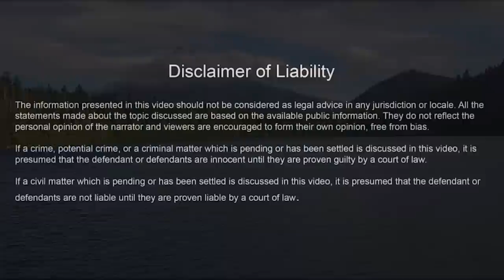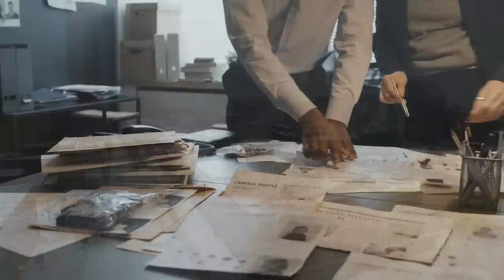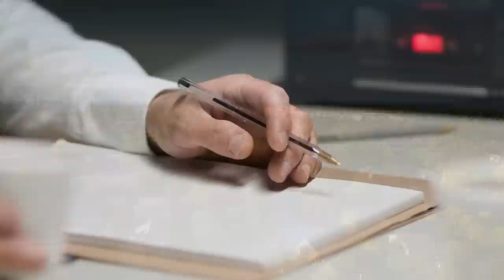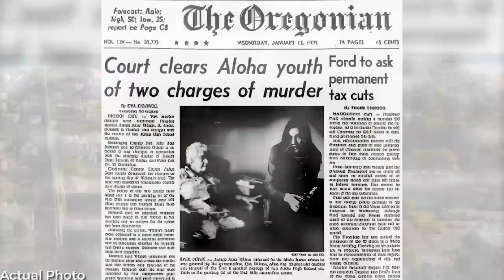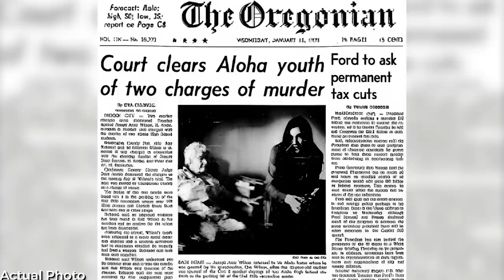48-Year-Old Double Murder Cold case solved in 2022 I Peter Zito I Donald Barton I Cold Case Files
48-Year-Old Double Murder Cold case solved in 2022 I Peter Zito I Donald Barton I Cold Case Files

In 1974, Donald Barton and Peter Zito were found murdered at the Oak Hills Recreational Center's parking lot in Aloha. For years this case puzzled the detectives because they had no clue who could have been behind this double murder. But with the development of new forensic technologies they were able to identify the killer of both the teenage boys, and eventually were able to solve the case. Do you want to know how they solved this double murder case? Watch the video till the end to find out!

TIMECODES:
00:00 Intro
01:20 THE PLACE
02:15 ABOUT THE VICTIMS
03:40 CRIME SCENE AND REPORTING
05:47 THE INVESTIGATION
07:01 1st SUSPECT
09:11 2nd SUSPECT
10:19 CASE REOPENED
11:23 BACKGROUND OF THE CULPRIT
13:04 THE ARREST
15:15 CLOSURE
16:48 OUTRO

48-Year-Old Double Murder Cold case solved in 2022 I Peter Zito I Donald Barton I Cold Case Files